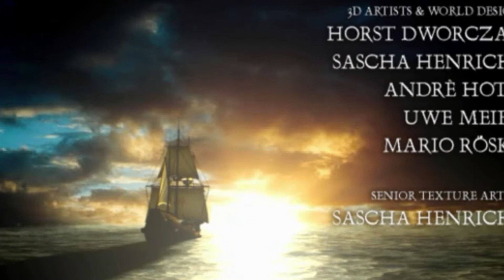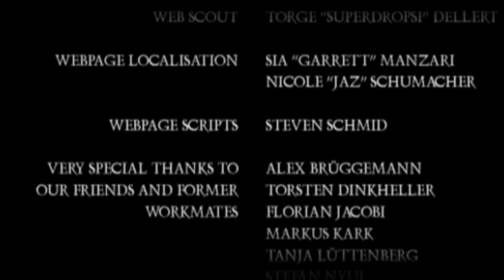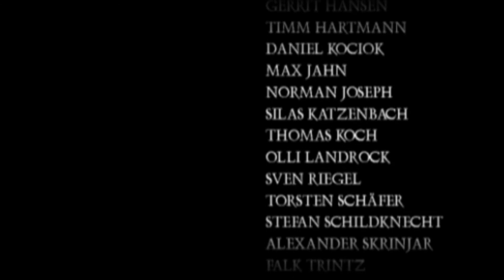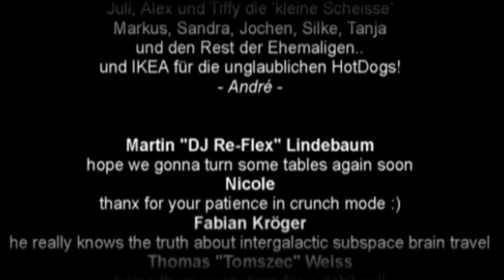GOTHIC II! #91 - Tot des Untoten-Drachens und auf zu neuen Ufern! [Ende]